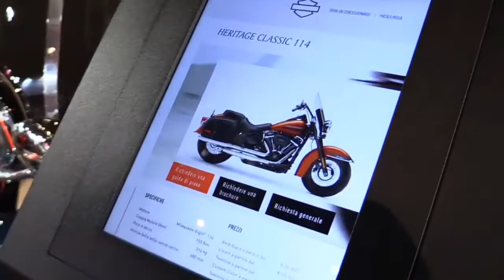2020 Harley Davidson Heritage Classic 114 Accessorized Special Premium Rare Features Edition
2020 Harley Davidson Heritage Classic 114 Accessorized Special Premium Rare Features Edition